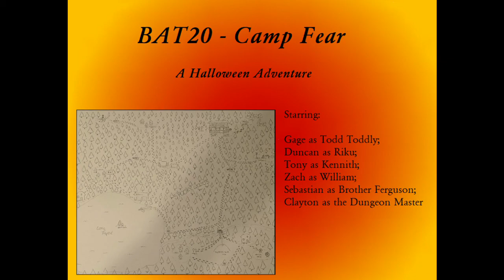BAT20 - Camp Fear - Part 4 - Georgie and Clyde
Player 3 has entered the game.